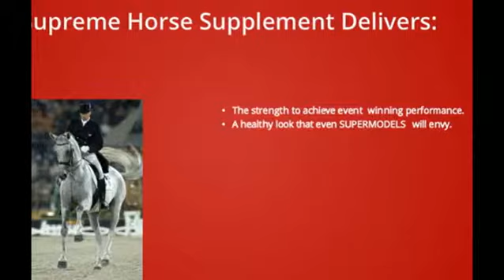Supreme Horse vitamin and mineral supplement - Does it work?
check out the video to know how supreme horse is an unique product for your pet.